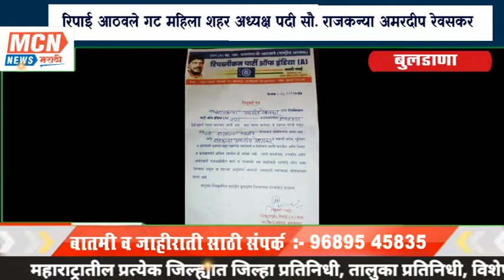रिपाई आठवले गट महिला शहर अध्यक्ष पदी सौ. राजकन्या अमरदीप रेवसकर.....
रिपाई आठवले गट महिला शहर अध्यक्ष पदी सौ. राजकन्या अमरदीप रेवसकर यांची निवड करण्यात आली. रिपाई जिल्हा अध्यक्ष नरहरी दादा गवई यांच्या उपस्थितीत विश्राम गृह शेगांव पार पडलेल्या बैठक मधे नरहरी दादा गवई यांच्या हस्ते नियुक्ती पत्र देण्यात आले.
मला दिलेली जबाबदारी समर्थ पणे पार पाडून पक्ष संघटन मजबूत करू अशी प्रतिक्रिया सौ. रेवसकर यांनी दिली.. बैठकीला नरहरी दादा गवई, दत्ता पाटील, जि.उपा.रिपाई,सौ. रुपाली वानखडे जि. उ., सूरज शेगोकर तालुका अध्यक्ष, संतोष वानखेडे जळगाव तालुका अध्यक्ष, मोताळा तालुका अध्यक्ष बाळासाहेब अहिरे व ईतर पदाधिकारी हजर होते.